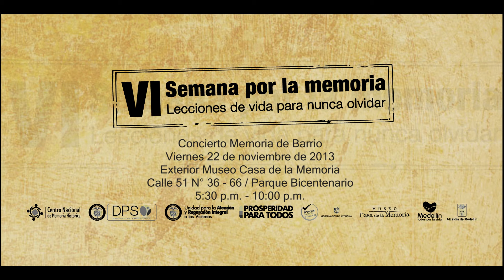EN LA SEMANA POR LA MEMORIA Semillas del Futuro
EL CONTARNOS COMO UNA FORMA DE RESINIFICAR LA LUCHA